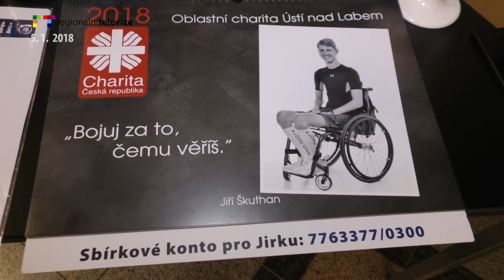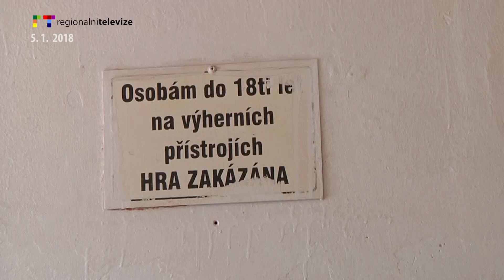ÚSTÍ N. L./ LITOMĚŘICKO: Blok reportáží 5. 1. 2018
ÚSTÍ NAD LABEM: Koncert ke Tříkrálové sbírce v muzeu
LOVOSICE: Město bude v roce 2018 řešit parkování
LOVOSICE: Rekonstrukce kulturního střediska je u konce
LITOMĚŘICE: Divadelní program v lednu
ŠTĚTÍ: Štěpánská zábava
ÚSTÍ NAD LABEM: Pozvánka na koncert v Národním domě: ALEXANDER BONE